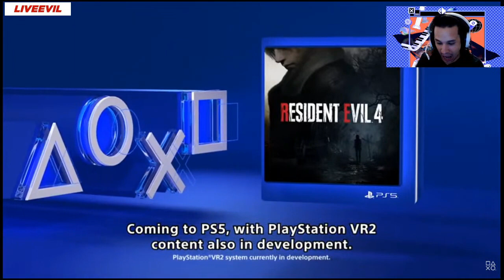🚨 RESIDENT EVIL 4 REMAKE 🚨 - REact do Just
A Capcom anunciou no último evento da State Of Play do dia 02 de junho de 2022 a nova reimaginação, agora com Resident Evil 4! Vem acompanhar o "Jaw Drop" do Just e comentem o que vocês esperam desse "REmake"!

Canal oficial do site REVIL. Aqui você encontra análises, quadros diversos sobre Resident Evil, listas, biografias, curiosidades, trailers, vídeos e cutscenes legendadas e dubladas em português, além de gameplays comentados, entrevistas com personalidades da franquia Resident Evil e muito mais!

• Ricardo Andretto @ricardoandretto • Just @justwevilgold  •  Dark @Santuariogamer_ • Frank Alcântara @ofrankalcantara • Dry Portes @DryPortes • Ricardo Alves @Alvesmuzykant • Flávio @fp3po • Hiro @hirodorah • Nico @OddNiko •